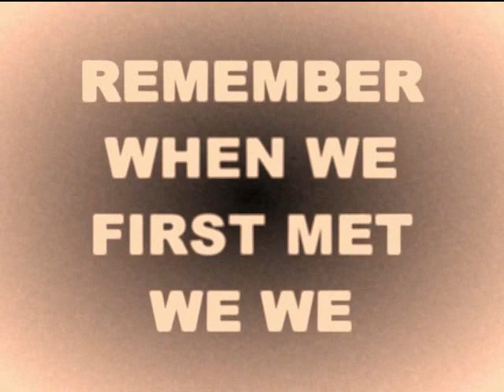Drake- best i ever had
I dedicate thiz to you MARIELA...I MADE THIZ 4 MY GIRL MARIELA (MS. JANS)I LOVE YOU GIRL♥ .